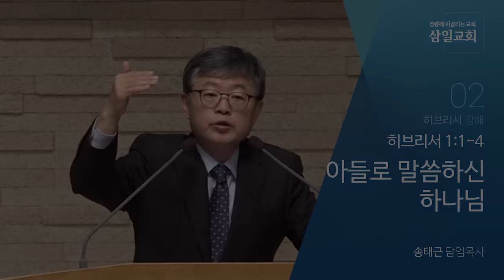CLTV파워메시지_송태근 목사의 히브리서 (2회) '아들로 말씀하신 하나님' (1)